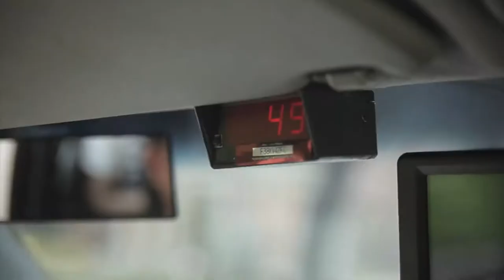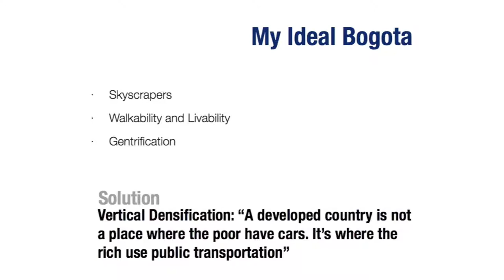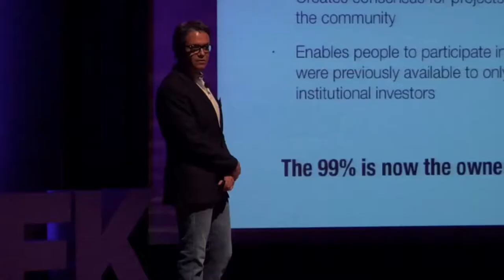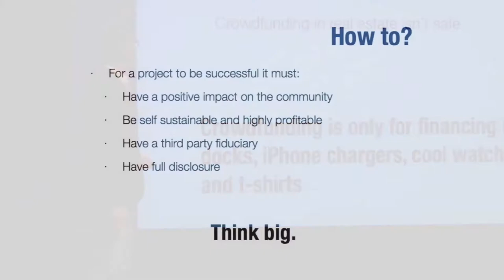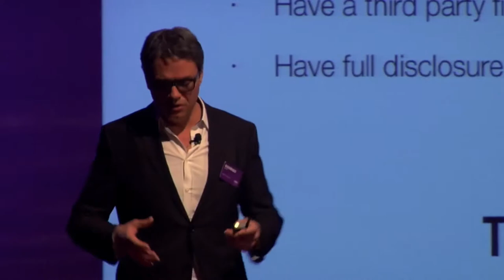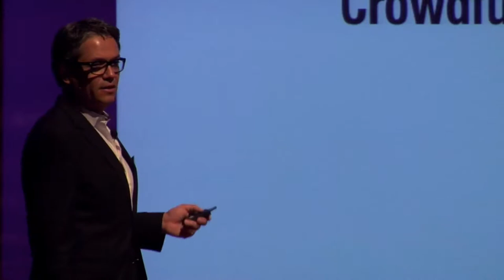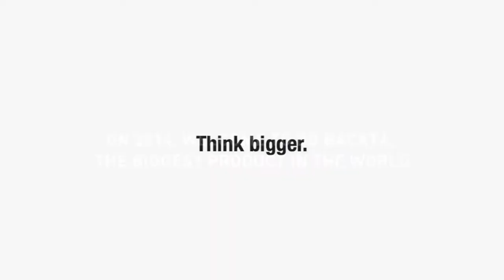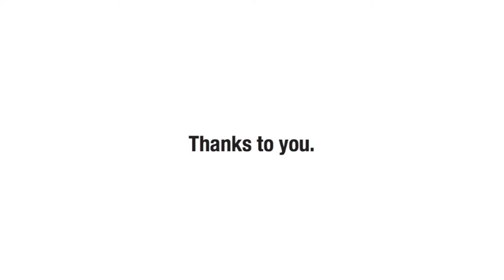Rodrigo Nino- Crowdfunding In Real Estate. Finance Your Ideal City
The potential manager for the Eco-op City Project.